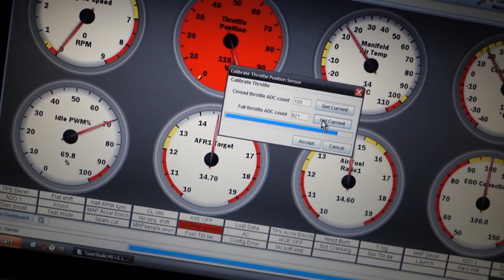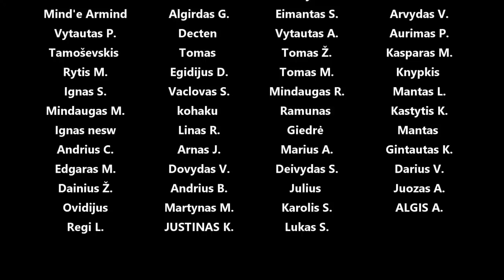Judinam Mantvydo Supra 2JZ-GE turbo projektėlį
Panaudota muzika: Satya - dreem